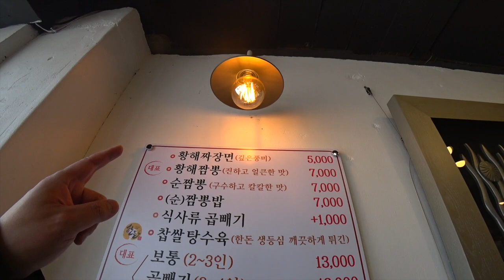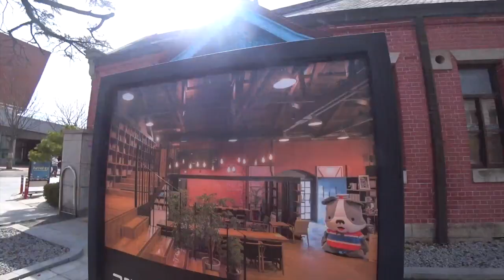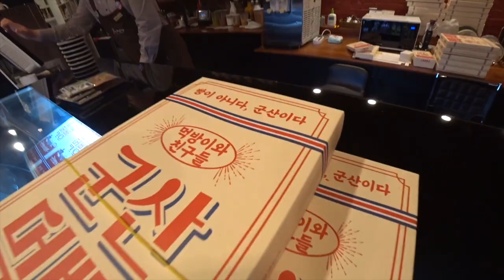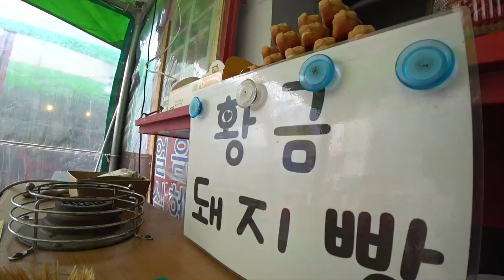세계에서 가장 긴 줄 알았던 새만금 방조제 부터 철길마을까지 군산여행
군산여행을 다녀왔습니다.
새만금 방조제와 경암동 철길마을, 그리고 옛군산세관까지
역사도 있고 볼거리도 있는 군산으로 바이크 투어 다녀와 보세요

* 영상속에서 바이크를 타고 가는 일본여행 관련한 정보는 아래 블로그 링크를 통하시면 됩니다.
일본 - 후쿠오카 - 바이크 렌트여행